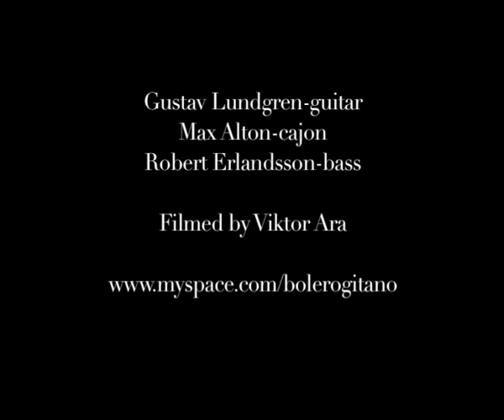Bolero Gitano - The Anniversary Song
BOLERO GITANO
Gustav Lundgren - Guitar
Robert Erlandsson - Double Bass
Max Alton - Cajon